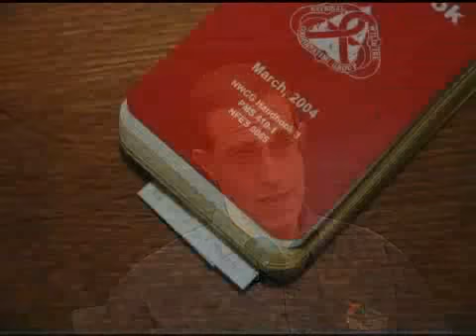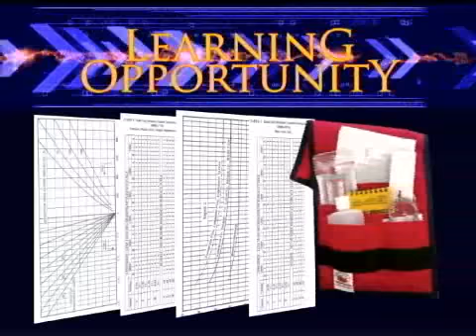Steve Little - 'Ball Park' Fire Behavior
Steve Little, Superintendent of the Asheville Interagency Hotshot Crew, discusses the various techniques he uses in teaching wildland firefighters how to develop "ball park" fire behavior estimates.